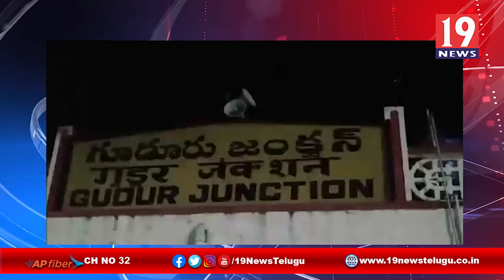కరోనా బాధితులకు ఆహార వసతి ఏర్పాటు చేస్తున్న గూడూరు MRO - నెల్లూరు జిల్లా